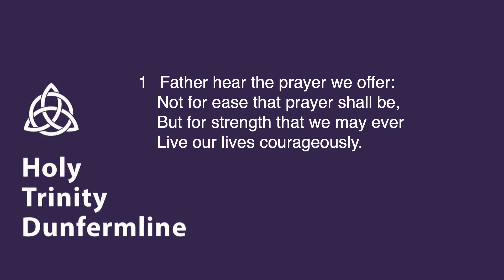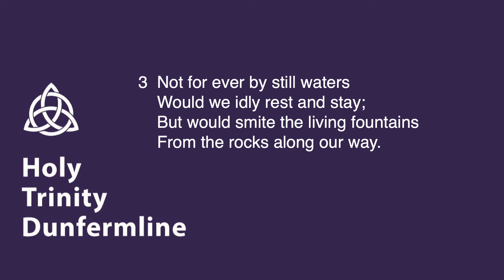Father hear the prayer we offer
Music played by Roger Weatherhogg on Holy Trinity Dunfermline’s Church Organ built in 1830 and rebuilt in 1891. Produced under CCL No. 1954556. SC015181